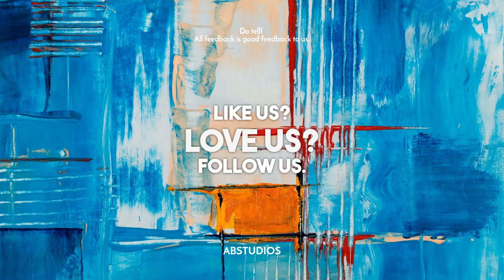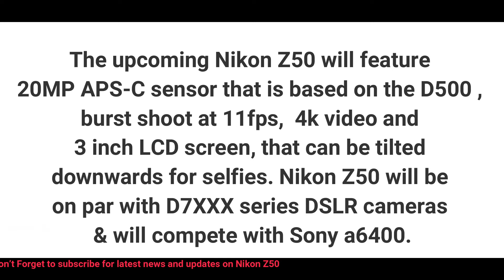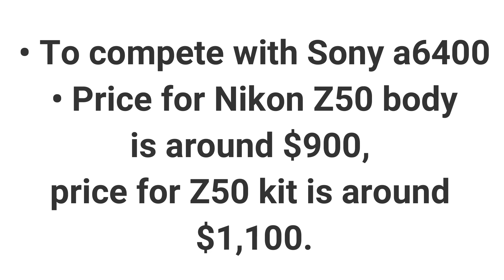Nikon Z50, Camera Image & Specs, Price $900